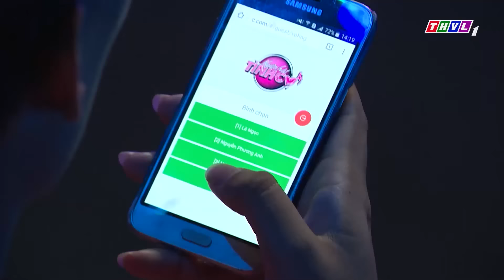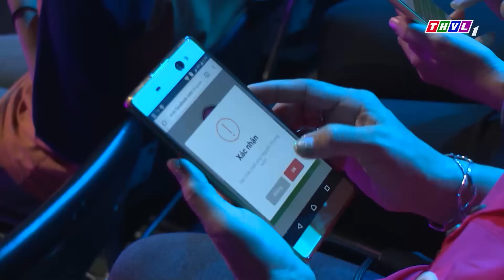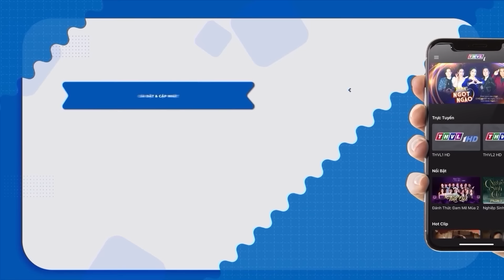BIẾN HÓA BẤT NGỜ | Song Sinh "EM HÁT TIẾNG NGA CHỊ HÁT TIẾNG VIỆT" Song Ca CHẤN ĐỘNG Trường Quay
🛑Chàng Phi Công VietJet Vừa Hát 1 Câu Liền Bị GIÁM KHẢO BẮT DỪNG Vì Quá Đỉnh Cao